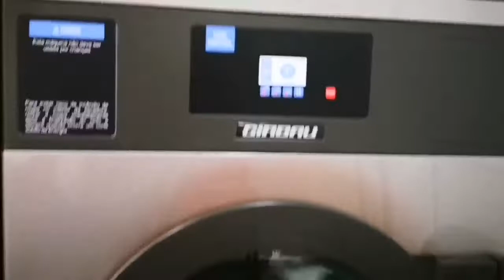Portugál Camino útinapló - Porto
Tartottam egy pihenőnapot Portóban. Megérte!